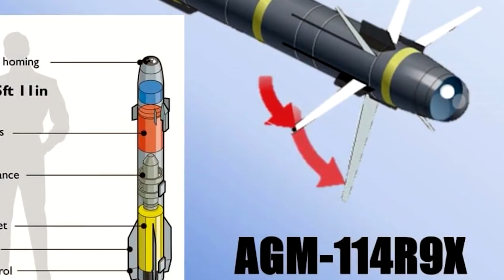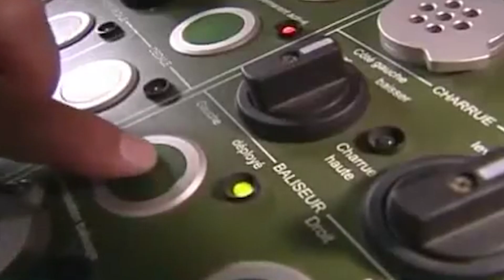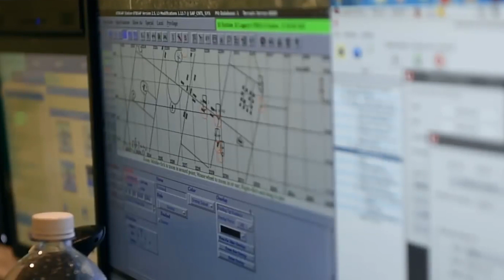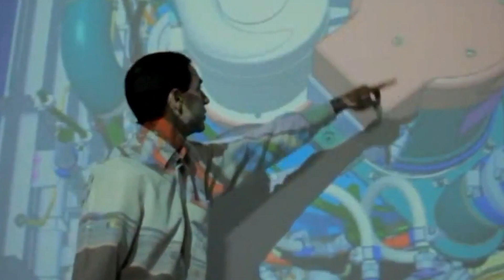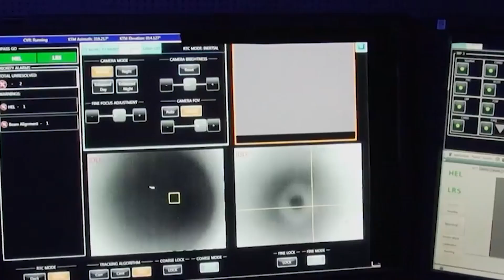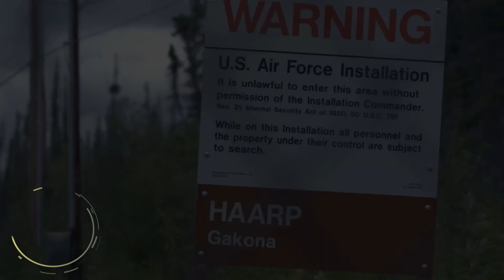世界上最強與最先進的驚人武器TOP6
無論時代如何變遷，人類在任何時代裡唯一不變的，恐怕就是互相傷害同類的貪婪本性。
而隨著時代的改變，這些傷害人的手法也愈變愈不同。
本頻道先前已經發布過關於世界上最新武器的影片，介紹了武器工業在現代的發展是達到了何種的空前水準。
由於該影片的觀看次數眾多，我們得到許多觀眾的迴響，所以本頻道決定繼續製作相關主題來回應大家。
觀賞我們為您帶來的超乎想像的現代兵器第二集！

AGM-114 地獄火飛彈
THOR反無人機裝置
Taranis英國航太雷神
達梭nEUROn
雷射武器系統「LaWS」
高頻主動式極光研究計劃「HAARP」